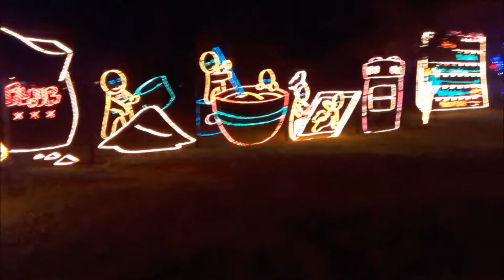Gumdrop Alley Walk-Through Light Display